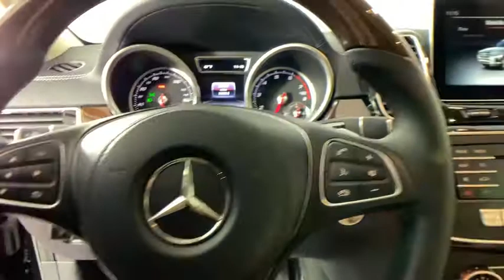2017 Mercedes-Benz GLS New and preowned Mercedes-Benz, Atlanta, Buckhead, certified preowned 213128A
Black Used 2017 Mercedes-Benz GLS available in Atlanta, Georgia at Mercedes of Buckhead.
2017 Mercedes-Benz GLS GLS 450 - Stock#: 213128A - VIN#: 4JGDF6EE4HA875364

Recent Arrival!br2017 Mercedes-Benz GLS. This GLS 450 GLS is Black and has Ginger Beige/Black w/MB-Tex Upholstery interior. Lane Keeping Assist Package (Blind Spot Assist and Lane Keeping Assist), Lane Tracking Package, Lighting Package (Adaptive Highbeam Assist and LED Dynamic Headlamps), Parking Assist Package, Parking Assist Package (P44) (PARKTRONIC w/Active Parking Assist and Surround View System), and Premium Package (Apple CarPlay, KEYLESS GO, Multi-Color Interior Ambient Lighting, Navigation Map Updates Included for 3-years, Radio: COMAND System w/Hard Drive Navigation, SiriusXM Radio, and Smartphone Integration). 2017 Mercedes-Benz GLS 450 4MATICbrbrAdaptive Highbeam Assist, Apple CarPlay, Blind Spot Assist, KEYLESS GO, Lane Keeping Assist, Lane Keeping Assist Package, Lane Tracking Package, LED Dynamic Headlamps, Lighting Package, Multi-Color Interior Ambient Lighting, Navigation Map Updates Included for 3-years, Parking Assist Package, Parking Assist Package (P44), PARKTRONIC w/Active Parking Assist, Premium Package, Radio: COMAND System w/Hard Drive Navigation, SiriusXM Radio, Smartphone Integration, Surround View System.brbrbrOdometer is 20879 miles below market average!brCARFAX One-Owner. Clean CARFAX.brbrbrAs a family-owned enterprise, Mercedes-Benz of Buckhead prides itself in offering you exceptional customer service. Our Mercedes-Benz Certified sales staff goal is to treat you to an enjoyable, efficient, and transparent purchase experience, enhanced by our convenient Buckhead location and extensive selection of weather protected new and pre-owned automobiles. Allow us to show you what makes Mercedes-Benz of Buckhead the luxury automobile destination of choice in the Southeast. Enjoy our gourmet Cafe Benz, pamper your Mercedes-Benz in our award winning service department, browse our interactive showroom, and rest assured that serving you is our #1 PRIORITY. Mercedes-Benz of Buckhead...Where People Drive Us!